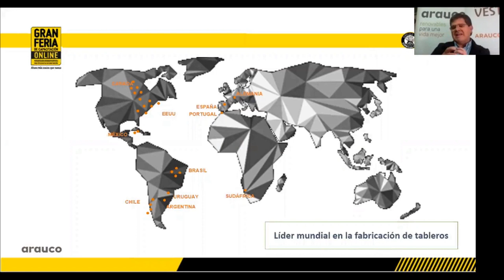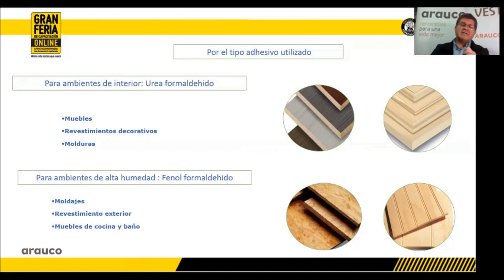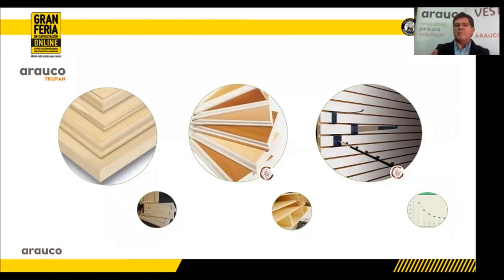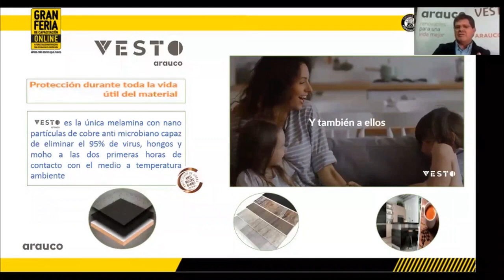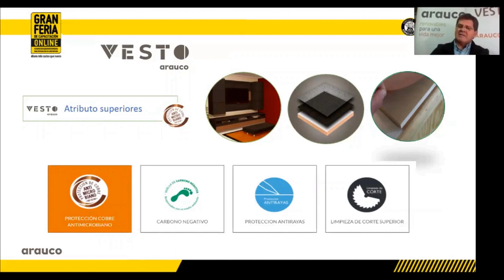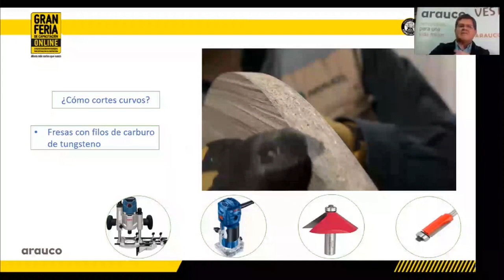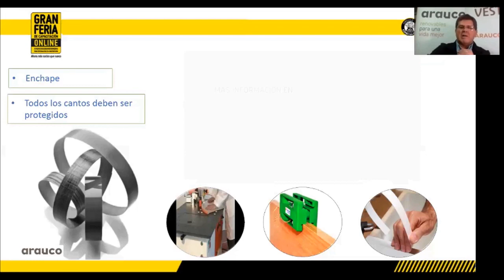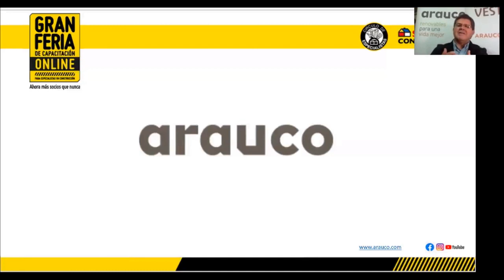MADERAS - TABLEROS Y SU TRABAJABILIDAD - ARAUCO